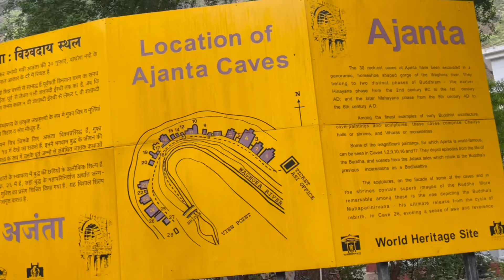પર્વત ચડ્યા ને વરસાદ ચાલુ || Parvat Chadya Ne Varsad Chalu